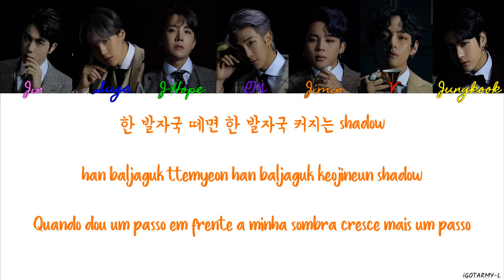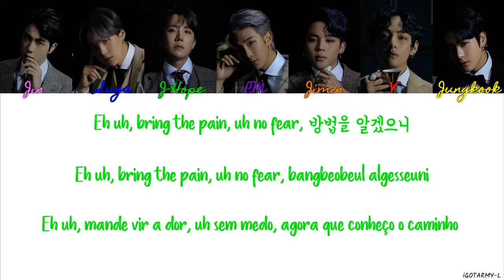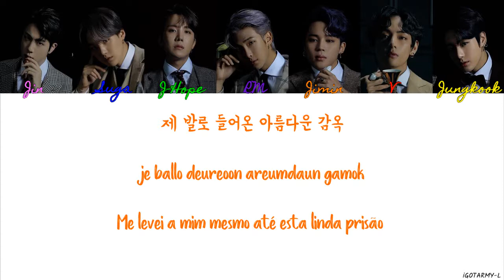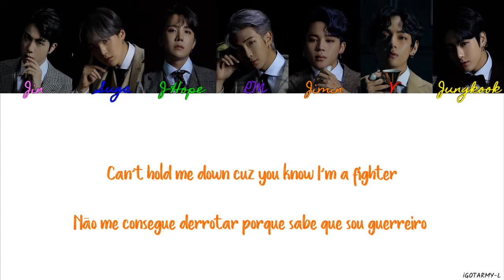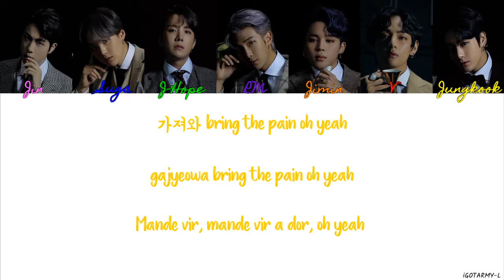BTS - ON [HAN/ROM/PT-BR]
Deixem sugestões para outras traduções nos comentários ou via Twitter em @ i_GOT_ARMY_L!